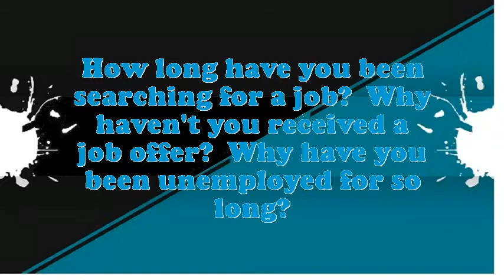Newcomer Hostess interview questions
Interview Questions for Newcomer Hostess.What are you doing if you worked as an Newcomer Hostess?What are your professional objectives for an Newcomer Hostess?What encouragement preparation would you demand being capable to do this Newcomer Hostess job?What extreme challenges presently do you think an Newcomer Hostess is facing?What was the critical condition you have experience as an Newcomer Hostess?